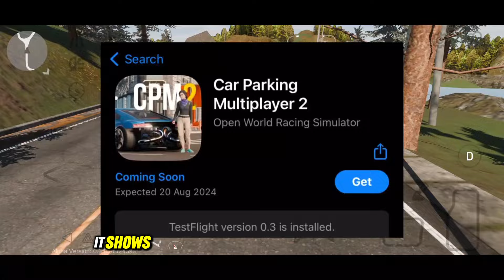Official Releasing Date? | Car Parking Multiplayer 2